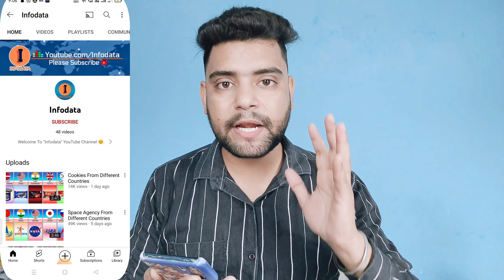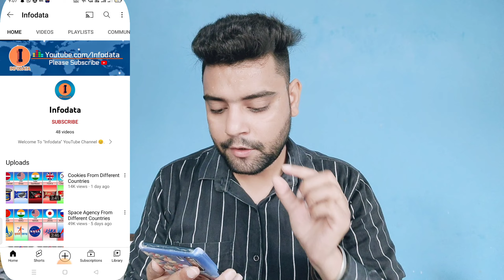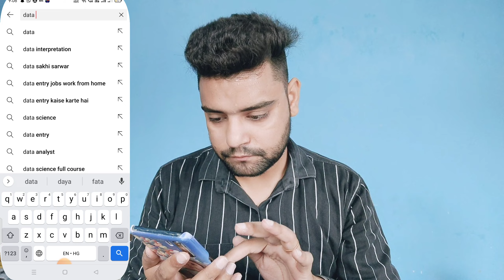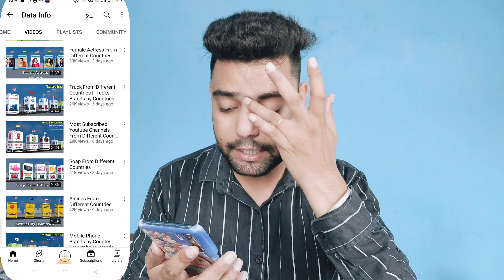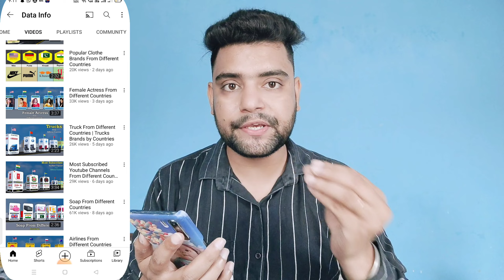अभी बनाओ ऐसा CHANNEL 10 दिनों में होगा GROW | New Category Launch | Only 10 दिन में चैनल Monetize🤗